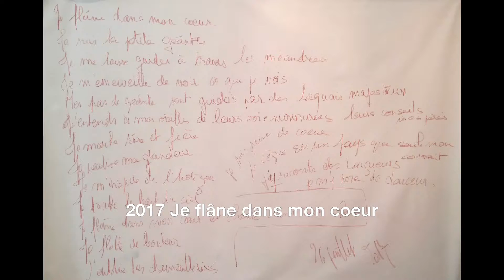2017 Je flâne dans mon coeur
Je flâne dans mon coeur
2017
Acrylique et patels / Acrylic and pastels
122 x 182 cm / 48 x 72 po